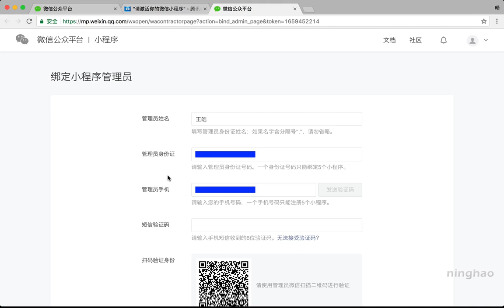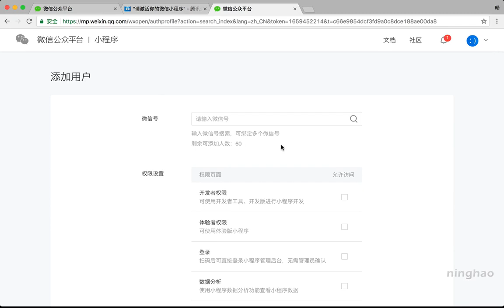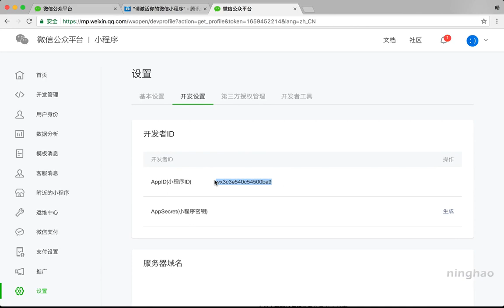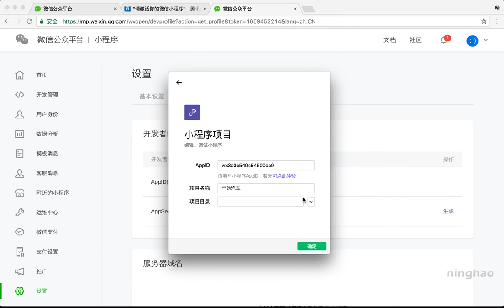企业级微信小程序精品开发实战课 41 41 创建小程序